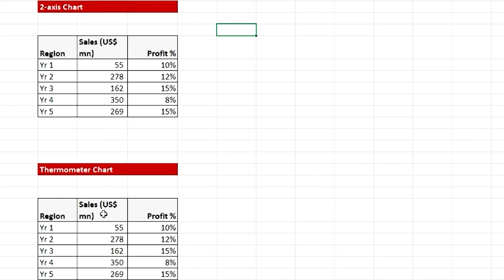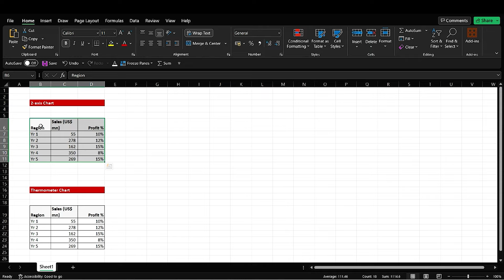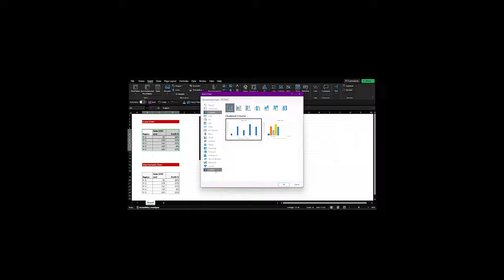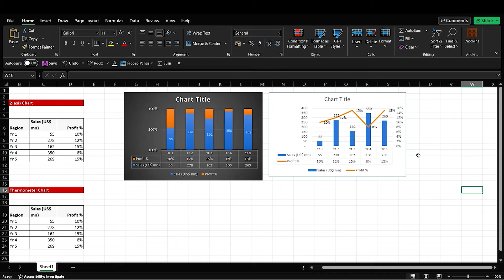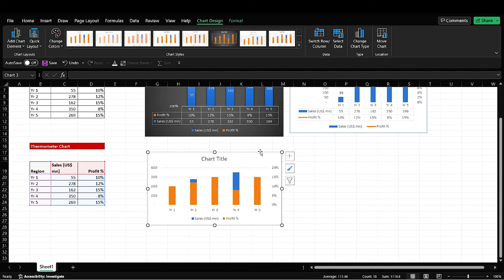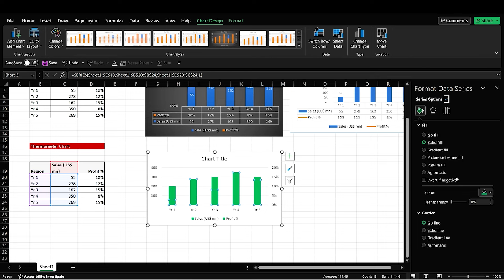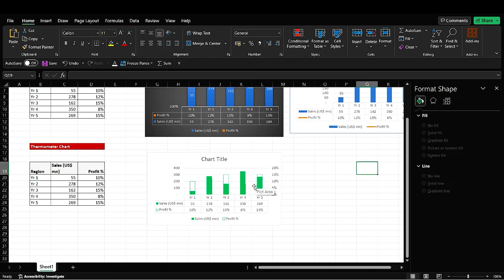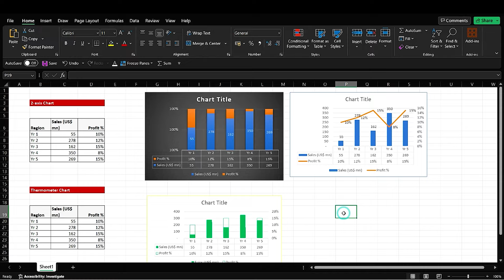How To Make A Line Graph In Excel-EASY Tutorial | Kbrosis Technologies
Welcome to Kbrosis Technologies, your go-to destination for cutting-edge insights into the world of technology! 🌐🔧 Dive deep into the latest trends, innovations, and tutorials that empower you to navigate the digital landscape with confidence. Whether you're a seasoned tech enthusiast or a curious beginner, our engaging content covers a spectrum of topics, from coding and software development to hardware reviews and futuristic tech trends. Join us on a journey of knowledge and exploration as we unravel the complexities of the tech universe.

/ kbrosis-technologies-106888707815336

/ kbrosistechnologies

 / kbrosistechnologies

This Video is made for educational and informational purposes only. We believe everyone is aware of technology, Security, Ethical Hacking, Cyber Security, and how to avoid such risks. All our videos have been made using our knowledge, experience, server, lab, etc. It does not contain any illegal activities. Our sole purpose is to share our knowledge only. Any related word, thing, activity, or example is simply a coincidence. Kbrosis Technologies is not responsible for the misuse of the provided information